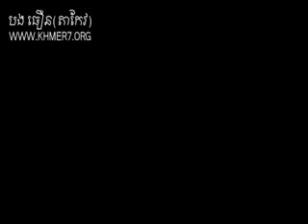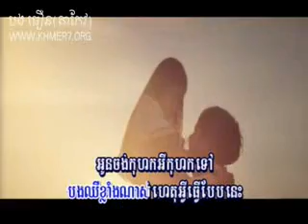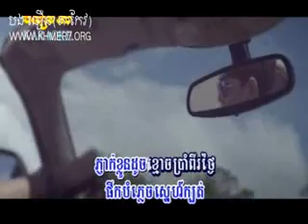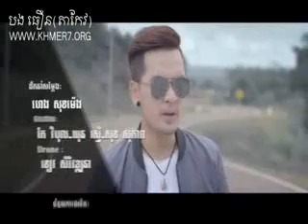HM VCD Vol 165 02 Kuhuk Ey Kuhuk Tov Tae Kum Kuhuk Tha Srolanh Thai Vutha Rotanak Pholly